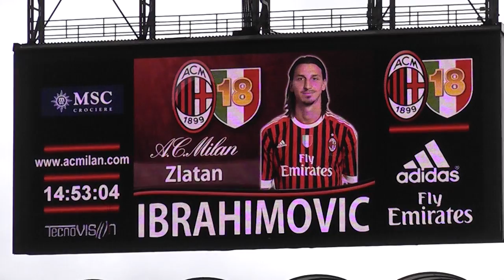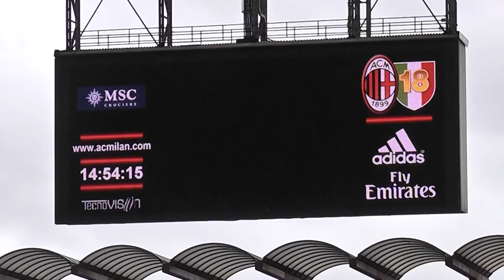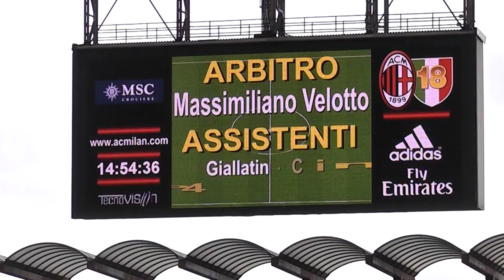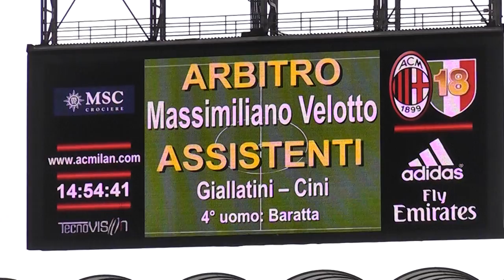Milan Novara 2-1 ''FORMAZIONE DEL MILAN !!'' IN FULL HD'' .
Milano 13 Maggio 2012 Milan Novara 2-1 momenti in Curva Sud Milano prima e durante la partita.
GRAZIE DI TUTTO...Pippo inzaghi,Alessandro Nesta,Clarence Seedorf,Rino Gattuso,Mark Van Bommel,Gianluca Zambrotta..RESTERETE SEMPRE NEI NOSTRI RICORDI !